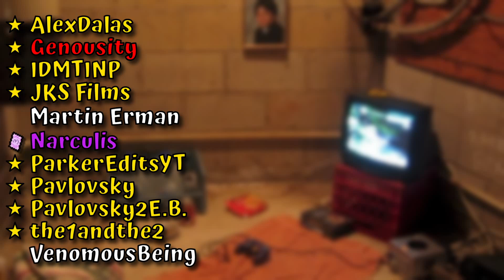Why your computer runs slow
In today's video, we discuss one of the biggest reasons for a PC to start running slower with age. Hopefully this video sheds some light on some general PC wisdom I've gathered over the years!

You could have watched this yesterday. But you didn't.

Bizmo art by Minish Mae!